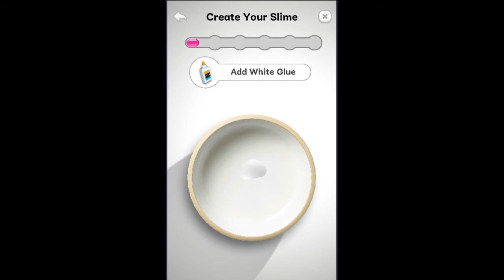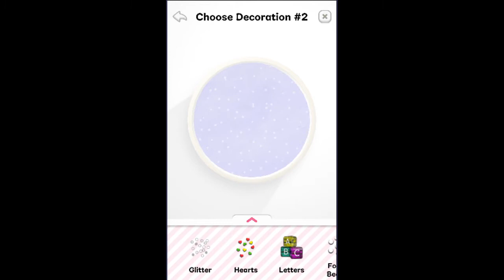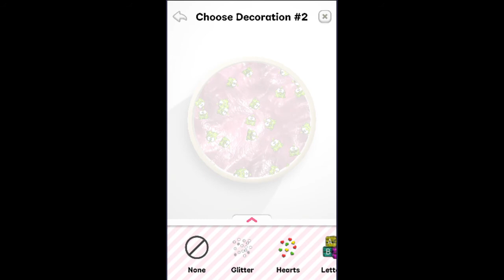Super Slime Simulator Satisfying Relaxing diy ASMR Game Walkthrough #1